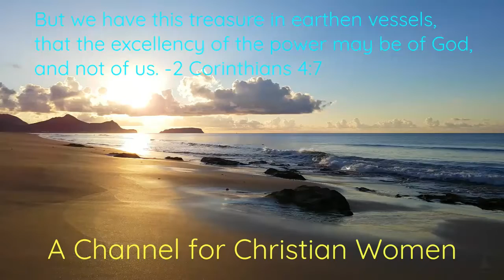Psychopathic Systems vs. The Power of God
King James Bible references: 2 Timothy 3:1-5, 13-17; Acts 2:38; Matthew 5:44-48; 1 Peter 2:19-25; Luke 6: 35-36; John 14:21; James 2:20-25; Proverbs 15:1; 1 Peter 1:23; 1 John 4:15-21